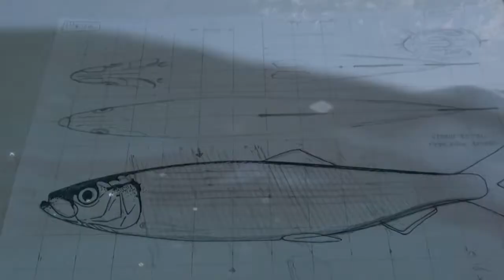Haringbeeld Vlaardingen deel 4: Voorstudies